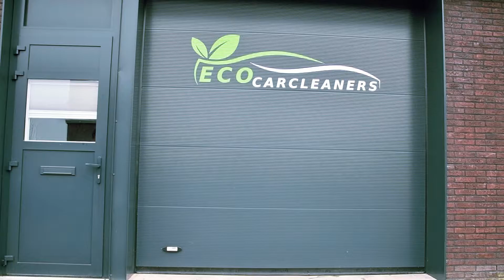De meest ecologische wasstraat van Nederland op de fiets! De onthulling!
Eindelijk is het tijd om Project E van Eco Car Cleaners te onthullen. Met deze elektrische bakfiets willen we het autowassen groener en beter maken door gebruik te maken van stoom!